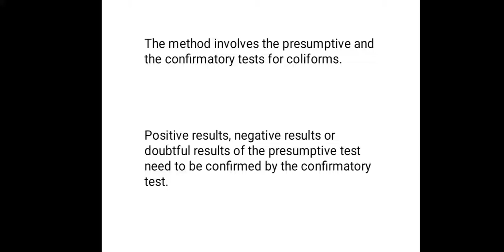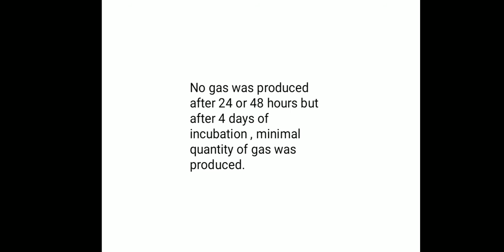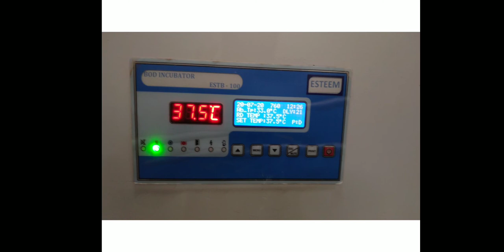Detection of Coliforms in Skimmed Milk Powder By LST Broth Method and BGLB Broth Method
Coliform Detection in Foods